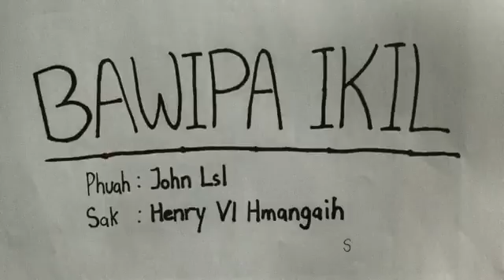Henry vl Hmangaih ll Bawipa'n I Kil ll